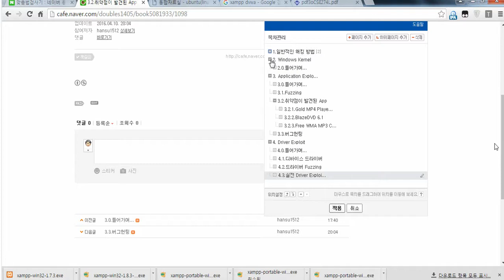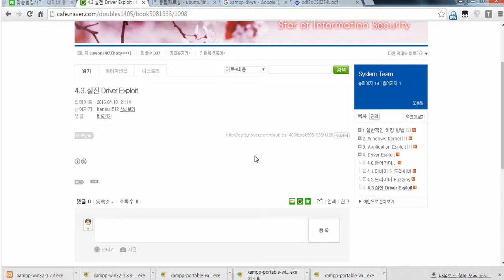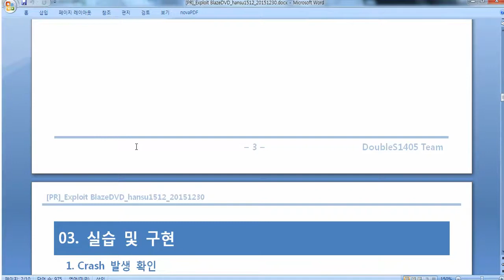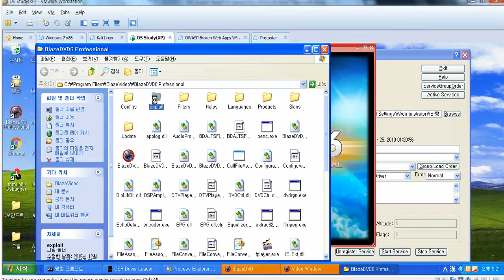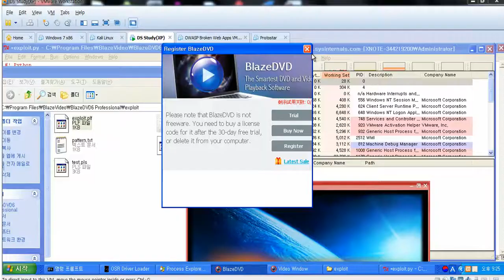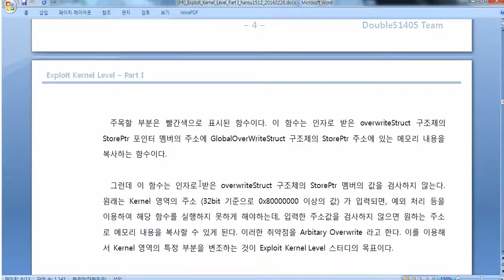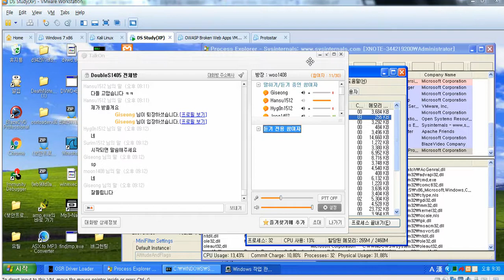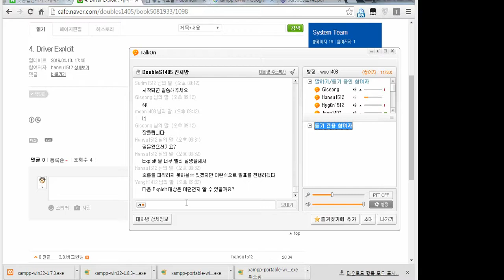Studying video2016 04 10일Window1차